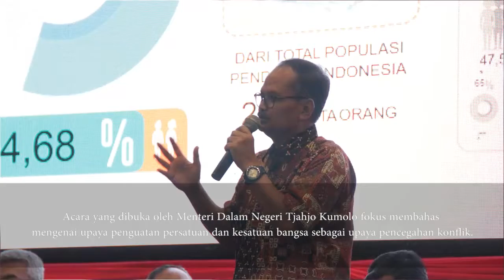PKN Revolusi Mental Gerakan Indonesia Bersatu